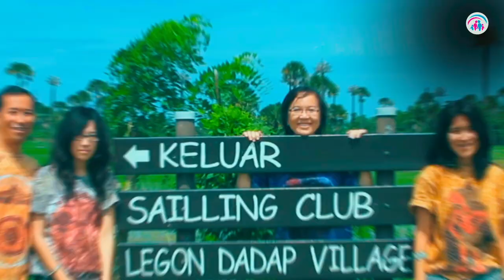Bulan Madu Kembali | Dr. Ir. Jarot Wijanarko M.Pd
JATUH CINTA LAGI DENGAN ORANG YG SAMA BERKALI2. Pak Ronny Daud Simoen pernah berkata; "Jangan memperkenalkan pasangan dengan berkata - "Ini mantan pacar saya" - artinya kemesraan telah berlalu"

DATING atau KENCAN kembali bersama pasangan, perlu di agendakan dengan sengaja sebagai kegiatan yg di utamakan, minimal 1x setahun ke tempat istimewa. Simak inspirasi 10 menit yg diselingi klip saat sy dan istri ke Negeri di atas Angin, TORAJA

CATATAN: Serial seperti ini ada di Youtube Channel INSPIRASI JAROT WIJANARKO, yang sudah di upload 3ribu file lebih. Jelajahi dan dapatkan nilai2nya. INSPIRASI, adalah nilai-nilai kehidupan, baik mengenai keluarga, pernikahan, mendidik anak, estafet generasi, kiat sukses, tips hidup bahagia secara universal, oleh Dr Ir Jarot Wijanarko M.Pd dengan lokasi shooting kebanyakan outdoor di tempat2 wisata di seluruh dunia.